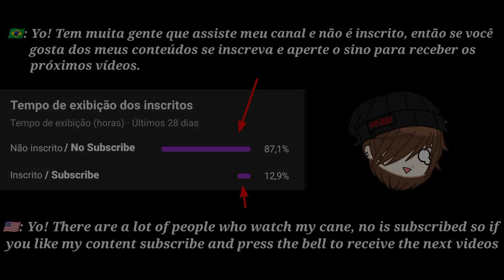•||1° De Abril e avisos||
• Primeiro de abril :3

• April Fool's Day :3

Description

•🇧🇷: Yo! Feliz primeiro de abril pessoal ksksksksskssksksks
Foi maldoso fazer isso um pouco mas bem, O vídeo irá ficar desse jeito por 1 dia depois vou mudar ele então não se preocupem e pra quem não assistiu o video o vídeo de Undertale ficará pra semana que vem pois estou ajeitando umas coisas no canal e esse vídeo acabou sendo uma boa trolagem, desculpa pra que acreditou

•🇺🇲: Yo!  Happy April Fools Lol
 It was mean to do that a little bit but well, the video will stay like this for 1 day then I'll change it so don't worry and for those who didn't watch the video the Undertale video will stay next week because I'm fixing some things on the channel and this video turned out to be a good troll, sorry for those who believed

Aplicativos usados

• Kinemaster

• Gacha club

• Ibis paint
Music/áudio
videos
Inspiração

canais pareceiros